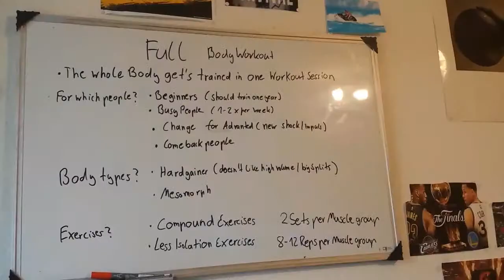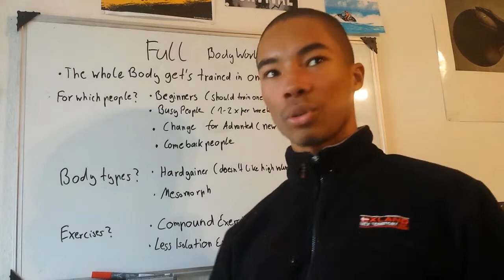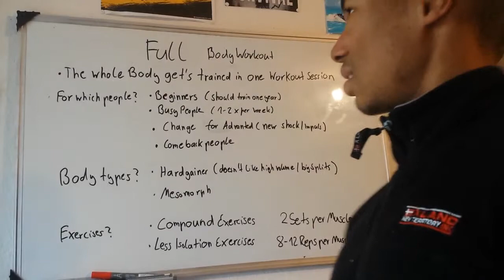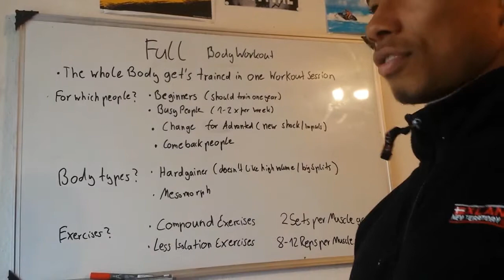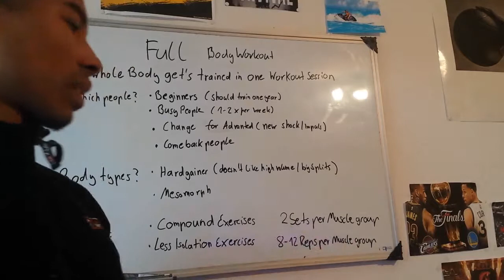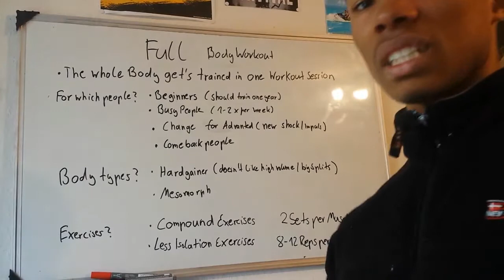FULL BODY WORKOUT PLAN EXPLAINED 2018 💪 Beginner Gym Workout